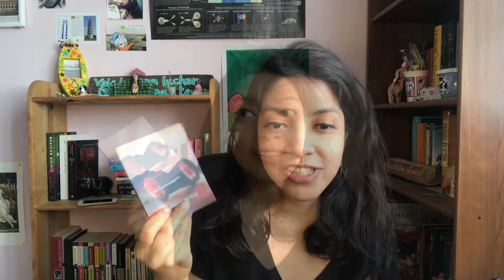La esperada reseña: Espía verdadero de Jorge Rafael Madrid Mejía, (con y sin spoilers).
En el que les comparto mi reseña sin spoilers y con spoilers (del minuto 4:11 al minuto 7:36), del libro "Espía verdadero" escrito por Jorge Rafael Madrid Mejía.

Lean sus libros; son como los pingüinos de Madagascar: gorditos (figurativamente porque te dejan pensando), bonito (te quedas picado).

Los libros que tiene autopublicados son:
1. Titán
2. Espía verdadero
3. Un día complicado
4. Detective Gallardo
5. La propiedad embrujada
6. Alicia atrevida

¿Quieres saber más de él?

¡Jorge, muchas gracias por compartir tu trabajo conmigo y con mis amiguitos del bosque!

Por favor quédate en casa no arriesgues tu salud ni la de los demás.
LavaTusManos constantemente.

Y recuerda que una pregunta puede cambiar el mundo.

¿Qué es el tiempo?

Siempre estoy hablando de mi hermano (Daniel), así que les dejo su Instagram

Stay at home/ Reste chez toi / Quédate en casa

Te comparto el blog de un amigo que también es físico (Gerardo Urrutia)